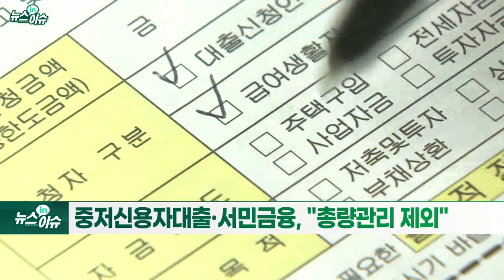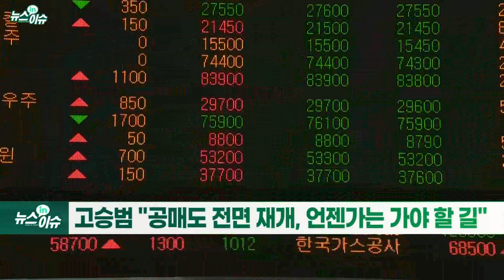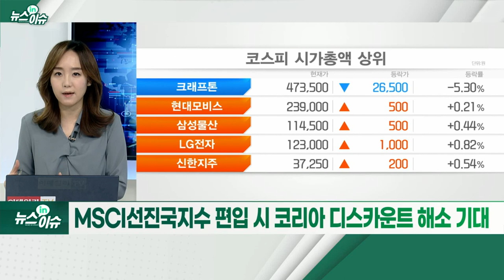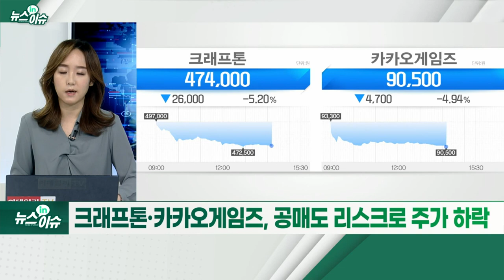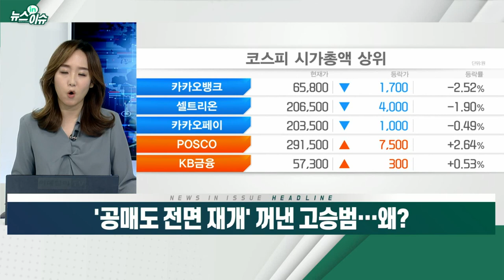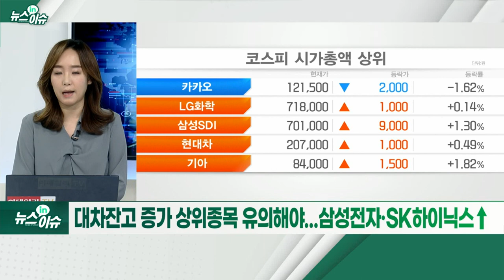'공매도 전면 재개' 꺼낸 고승범… 왜?_뉴스IN이슈 (20211206)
- 중저신용자대출·서민금융, ”총량관리 제외“
- 대출 만기 연장·이자 유예 등 자영업자 부실 대비
- 빅테크 진출, ‘동일기능·동일규제' 재차 강조
- 공매도 재개 시기 향후 검토
- 고승범 "공매도 전면 재개, 언젠가는 가야 할 길“
- 공매도 전면 재개... MSCI 선진지수 편입 위해 필요
- MSCI 선진국 지수 편입 시 코리아 디스카운트 해소 기대
- 지난달 30일 공매도 거래액 1조 돌파... 7개월 만에 최대
- 크래프톤·카카오게임즈, 공매도 리스크로 주가 하락
- 대차잔고 증가 상위 종목 유의해야... 삼성전자·SK하이닉스↑